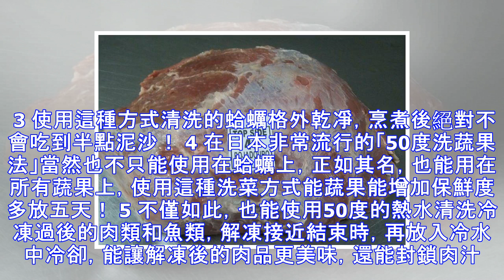日本主婦教你一妙招，快速讓蛤蜊吐凈泥沙肉又鮮，不需要加鹽，15分鐘內把沙吐光光！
原來只要這樣做就讓蛤蜊把沙吐光光了   1 大家都知道在烹煮蛤蜊前必須先讓蛤蜊吐沙，不然在食用時不僅會破壞風味還會吃得滿嘴沙子。有些人會用鹽水浸泡，也有些人會將時間拉長將蛤蜊泡在水中越久越好，但是有時候雖然已經將蛤蜊放置水中吐沙，還是不免會有吐不乾凈的情況。而這位日本網友公開了一個「50度洗蔬果法」的方式，大家看後才知道這樣做效果竟然這麼好！ 2 首先將蛤蜊放置50度的熱水中，浸泡約15分鐘左右，蛤蜊中的砂石就會被吐出來。而且這樣子做還能夠肉蛤蠣的風味變得更加甜美。 3 使用這種方式清洗的蛤蠣格外乾凈，烹煮後絕對不會吃到半點泥沙！ 4 在日本非常流行的「50度洗蔬果法」當然也不只能使用在蛤蠣上...
源: pixpo